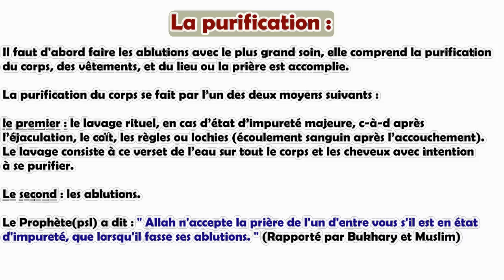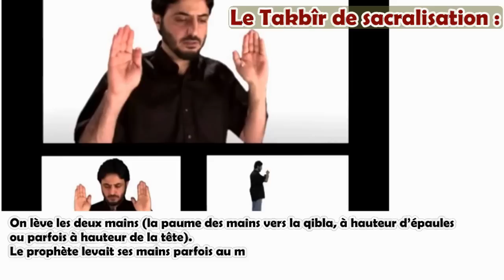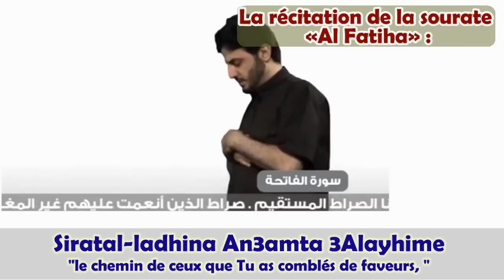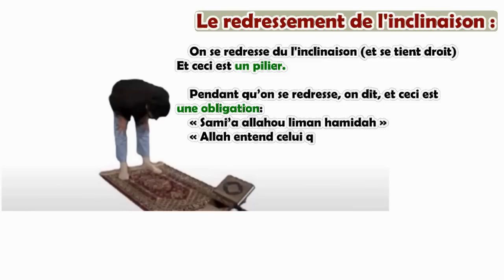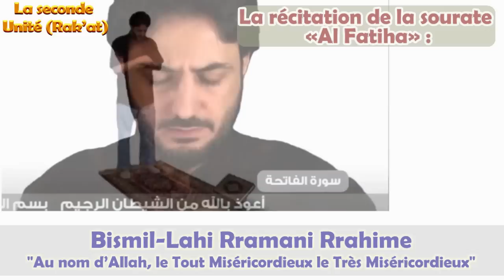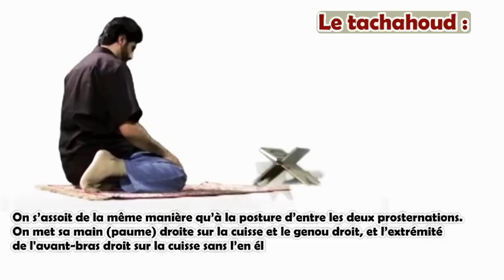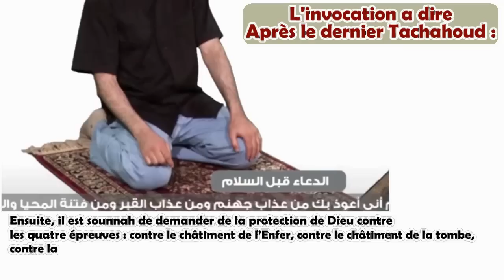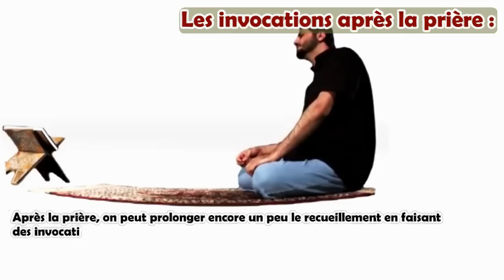Comment faire la priere (la salate) comme le prophète (psl) Apprendre l'islam en Francais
La prière (Salât), en tant que deuxième pilier de l'Islam, est d'une très grande importance. Elle permet au croyant d'exprimer son adoration envers Dieu, l'Unique Créateur. Elle se fait de façon directe et sans intermédiaire entre l'homme et Dieu.

la priere islam en francais
Apprendre l'islam en Francais

priere islam

la prière en islam

priere musulmane

comment prier en islam

apprendre a prier
Comment adorer dieu
Comment adorer Allah
Comment adorer notre créateur
la création de la terre
sourate Al fatiha
la prière de l'après midi
la salate du matin
salate as-sobh
apprendre la priere musulmane debutant

apprendre à prier islam

comment faire la priere

prière islam

comment faire la prière

apprendre priere musulmane

bien faire la priere

apprendre la priere musulmane

apprendre a faire la priere musulmane

comment apprendre la priere musulmane

faire la priere

la priere en islam

comment faire sa priere en islam

islam la priere

la salat islam

comment bien prier islam

apprendre salat
apprendre la priere aux enfants
Apprendre l'islam pour les enfants
prière musulmane